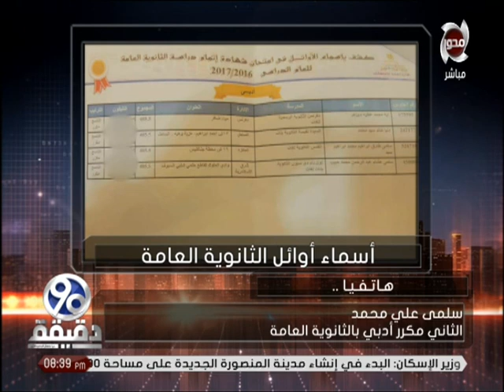برنامج 90 دقيقة - " سلمي " أحد أوائل الثانوية العامة تحكي تفاصيل مكالمة وزير التعليم